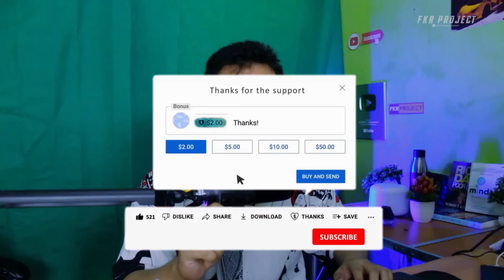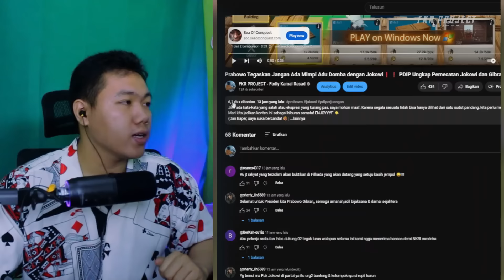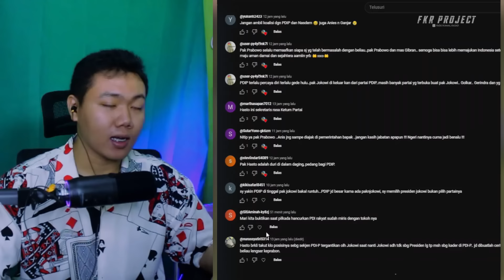Ledakan PRABOWO Ke ANIES Bikin GIBRAN Ketawa❗Klarifikasi KPU Kami Sudah Kirim Undangan Jauh Hari!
★☆★ Business & Endorsement★☆★
Email Atau DM Instagram
Thankyou ❤️
Jadwal Upload
Senin - Minggu
Reaction Video Viral Jam Upload : Random ( Aktifkan Tombol 🔔)
Hastag
prabowo anies ganjar
prabowo anies ganjar mata najwa
prabowo anies ganjar najwa shihab
prabowo anies ganjar joget
prabowo anies ganjar kpk
prabowo anies ganjar tukar kado
prabowo anies ganjar di mata najwa
prabowo anies ganjar berdebat
prabowo anies ganjar full
prabowo anies ganjar najwa
prabowo anies ganjar live
prabowo anies ganjar rap battle
prabowo anies ganjar prabowo
prabowo anies ganjar andovi
prabowo anies atau ganjar
anies prabowo ganjar waduh
anies prabowo atau ganjar yang menang
beli anies ganjar atau prabowo
ganjar prabowo anies adu gagasan
pilih anies prabowo atau ganjar short
pilih anies prabowo atau ganjar apa benda tu
prabowo ganjar anies saling sindir di apeksi
siapa yang menang prabowo anies atau ganjar
andovi da lopez prabowo anies ganjar
animasi prabowo anies ganjar
anies ganjar atau prabowo
dukung siapa anies ganjar atau prabowo
billy anies prabowo atau ganjar
prabowo anies ganjar berantem
anies prabowo ganjar bahasa inggris
prabowo gibran anies baswedan ganjar pranowo
debat prabowo ganjar anies baswedan
battle prabowo anies ganjar
berita prabowo anies ganjar
epic rap battles of presidency prabowo anies ganjar
debat prabowo ganjar dan anies baswedan
lagu anies prabowo ganjar countryball
anies prabowo ganjar di dialog capres bersama kadin
cari prabowo anies ganjar
anies prabowo ganjar di dialog cawapres bersama kadin
debat capres prabowo anies ganjar
debat cawapres prabowo anies ganjar
calon presiden prabowo anies ganjar
capres prabowo ganjar anies
coblosan anies prabowo ganjar
carikan anies prabowo ganjar
cerita prabowo anies ganjar
debat cawapres 2024 prabowo anies ganjar
debat calon presiden prabowo anies ganjar
debat capres 2024 prabowo anies ganjar
debat capres ke 3 prabowo diserang anies dan ganjar
prabowo anies ganjar dj
prabowo anies dan ganjar debat
prabowo anies dan ganjar joget
prabowo merendahkan anies dan ganjar
debat prabowo anies ganjar
dj prabowo anies ganjar
debat presiden prabowo anies ganjar
debat prabowo anies ganjar 2024
debat prabowo anies ganjar terbaru
debat panas prabowo anies ganjar
debat pilpres prabowo anies ganjar
prabowo anies ganjar epic rap battle
prabowo anies ganjar epic battle
elektabilitas anies prabowo ganjar
epic rap battle prabowo anies ganjar
prabowo di ejek anies dan ganjar
prabowo anies ganjar film
film prabowo anies ganjar
debat anies prabowo dan ganjar full
gibran prabowo anies ganjar
prabowo anies ganjar prabowo anies ganjar
rocky gerung tentang anies prabowo ganjar
anies muhaimin prabowo gibran ganjar mahfud
anies prabowo ganjar hari ini
anies ganjar hajar prabowo
hip hop prabowo anies ganjar
hasil survei prabowo anies ganjar
anies dan ganjar hina prabowo
anies ganjar prabowo siapa berani hadapi bem ui
hati hati prabowo ganjar anies berkoalisi
debat capres anies dan ganjar hina prabowo
hinaan ganjar dan anies ke prabowo
ganjar kasih hadiah ke prabowo dan anies
prabowo dihajar anies dan ganjar
prabowo beri hormat ke anies dan ganjar
prabowo anies ganjar indosiar
anies ganjar prabowo berani dengar ini
iklan prabowo anies ganjar
anies prabowo ganjar jokowi
anies prabowo ganjar jedag jedug
anies prabowo ganjar pak jokowi
jj prabowo anies ganjar
anies ganjar prabowo joget bareng
anies ganjar menjatuhkan prabowo
anies prabowo ganjar siapa yang jadi presiden
jogetnya prabowo anies ganjar
rekam jejak anies prabowo ganjar
joget prabowo anies ganjar
jokowi prabowo anies ganjar
keuntungan anies jika prabowo dan ganjar maju pilpres 2024
jokowi boleh anies boleh prabowo boleh ganjar boleh
anies dan ganjar jatuhkan prabowo
pertemuan jokowi prabowo anies dan ganjar
jokowi undang prabowo ganjar dan anies
prabowo anies ganjar kartun
anies prabowo ganjar kadin
anies prabowo ganjar ketemu willie salim
debat prabowo anies ganjar ke 3
kembaran prabowo anies ganjar
prabowo ketemu anies ganjar
anies ganjar keroyok prabowo
penilaian anies ganjar ke prabowo
kartun prabowo anies ganjar
kiki roasting prabowo anies ganjar
kampanye prabowo anies ganjar
willie salim ketemu anies prabowo ganjar
debat ketiga prabowo anies ganjar
ketika prabowo diserang anies dan ganjar
relawan anies dan ganjar pindah ke prabowo